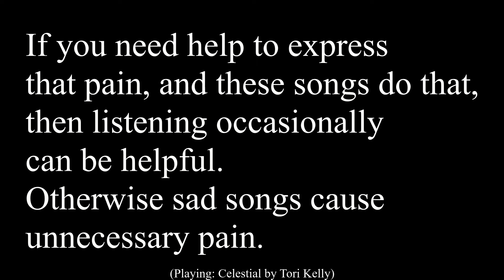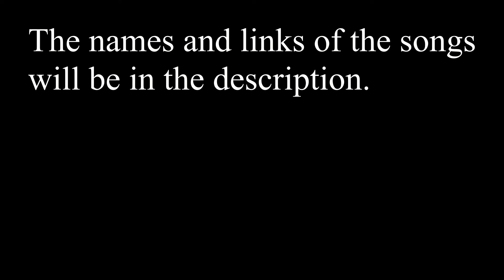I love listening to sad music | A feel better/ feel good playlist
The music you listen to affects your mental health.